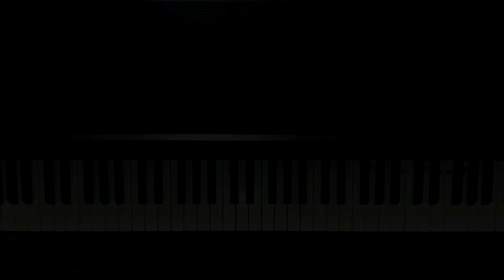Ungu - Bila Tiba (Piano Cover)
Arranged and played by : Rizky 'Eky' Januardi